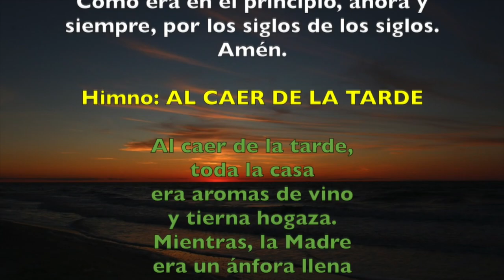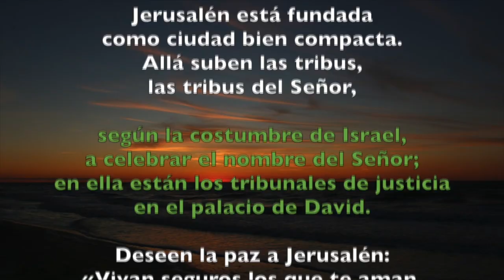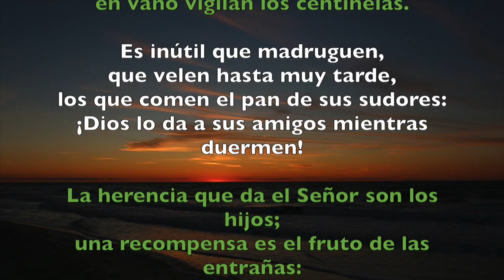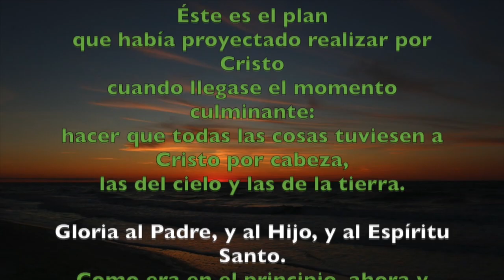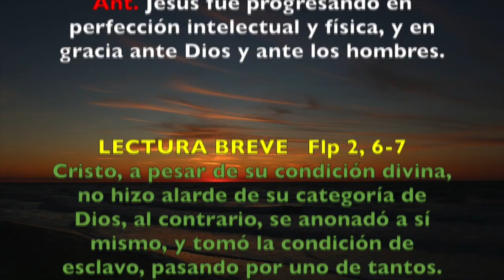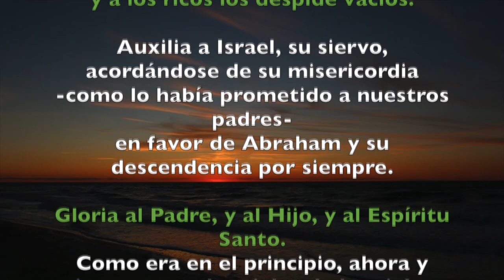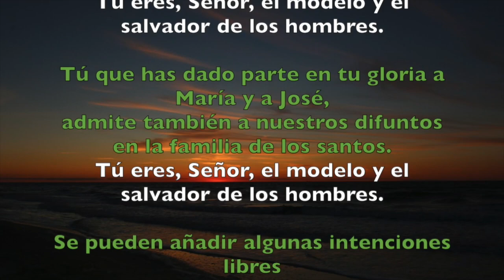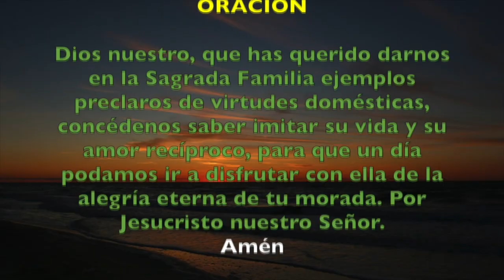Oración de la tarde (Vísperas), DOMINGO 30 DE DICIEMBRE 2018 | Padre Sam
Liturgia de las Horas, Domingo 30 de Diciembre 2018.